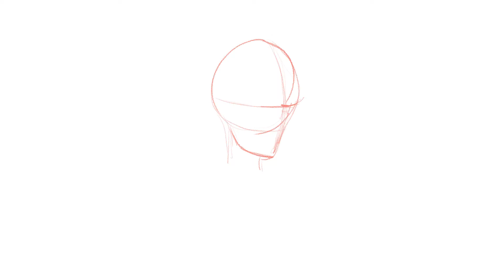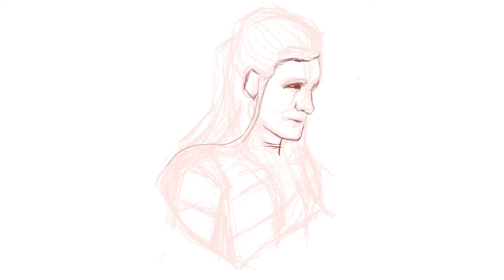Speed Painting #2 : Daemon Targaryen / Matt Smith of House of the Dragon [ Procreate ] Time-lapse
Daemon Targaryen ( Matt Smith ), the Rogue Prince of House of the Dragon (  HBO )

Tools :
Procreate